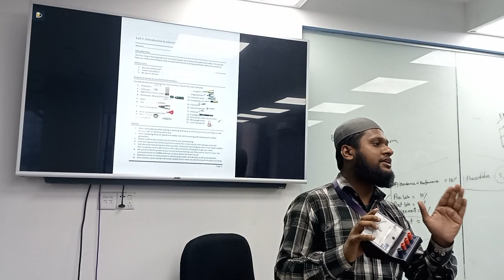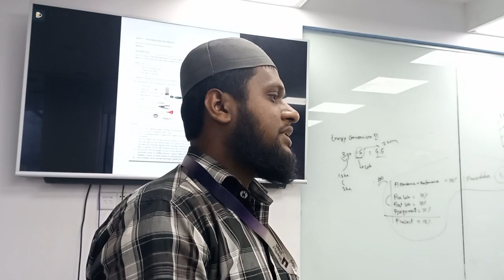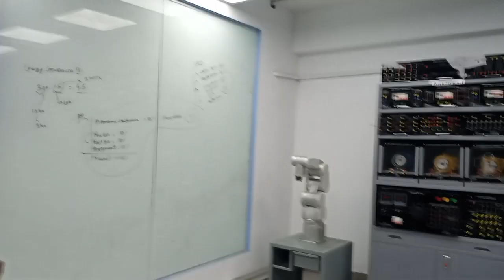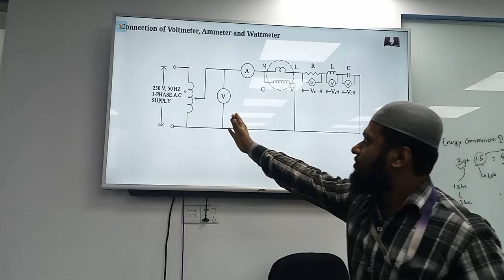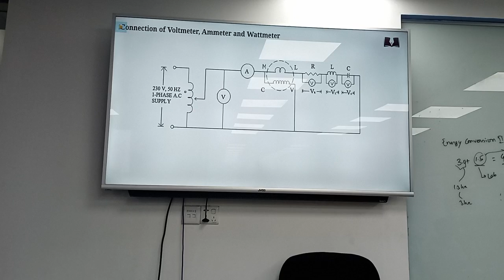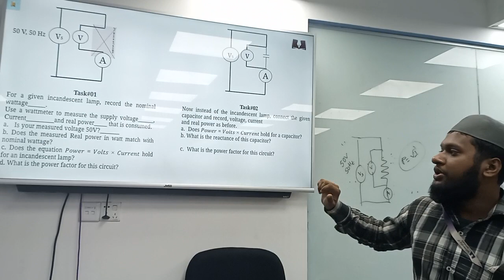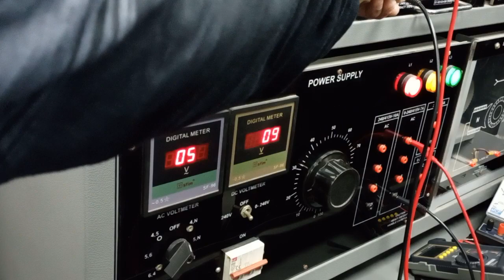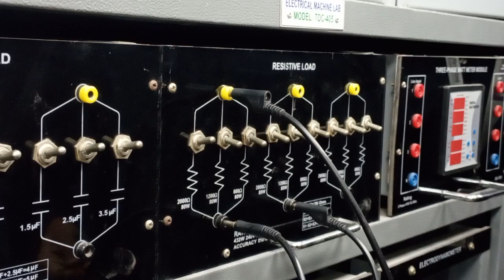Energy Conversion 2 I LAB- 1 | Regular EEE | Didarul Islam | University of Scholars